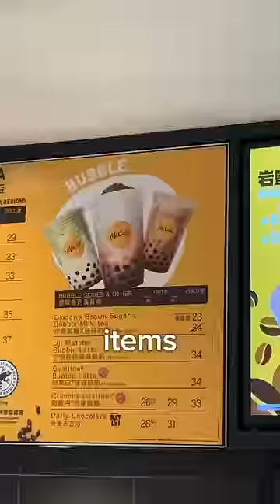Trying McDonalds in Hong Kong 😳